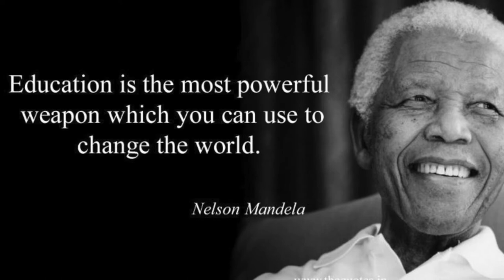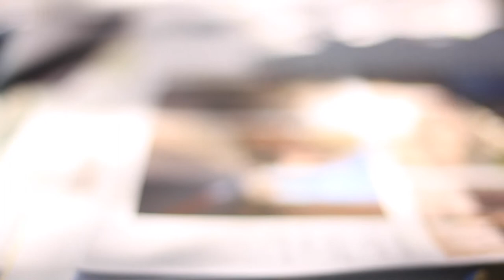Introduction to the Literary District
Check out our plans for the Literary District, the Joburg neighbourhood that's overflowing with books and booksellers.